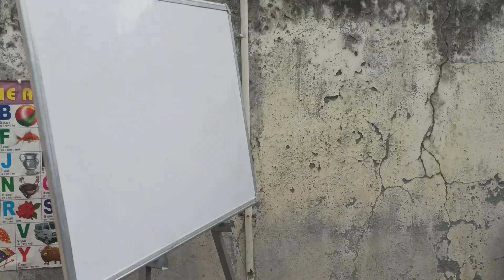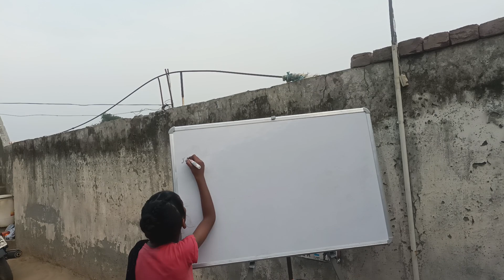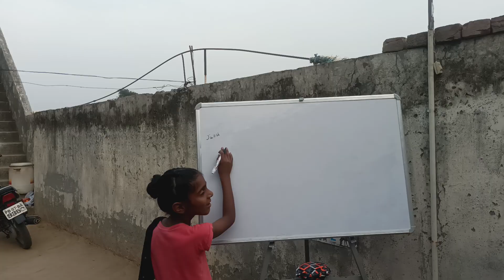vlog || 2023-05-23 || English |Science | Math || Classes